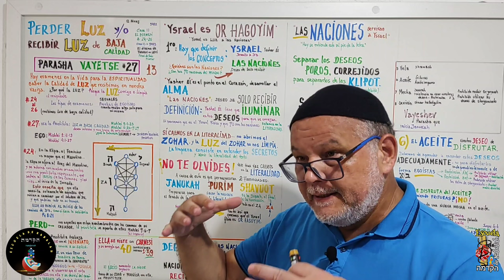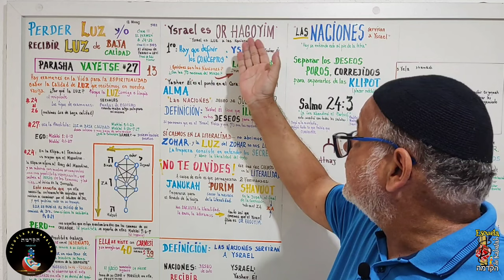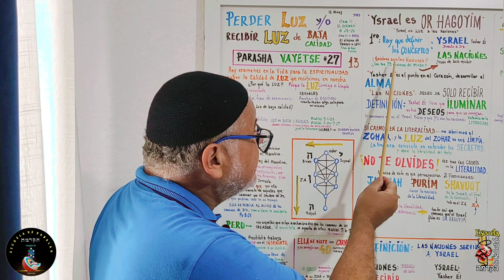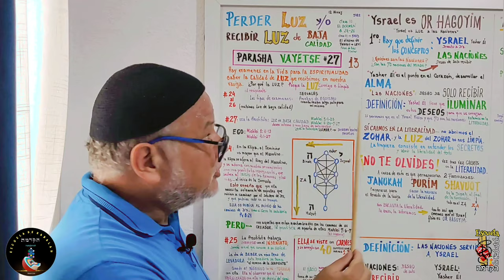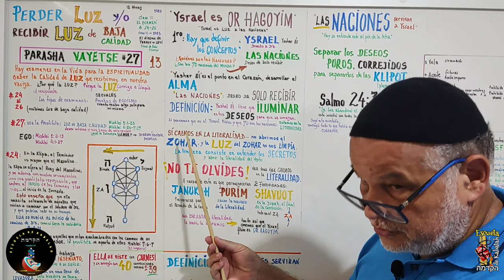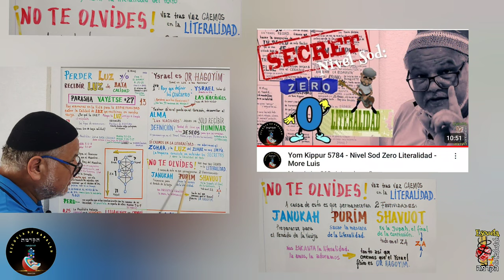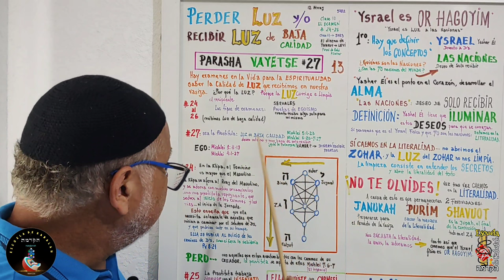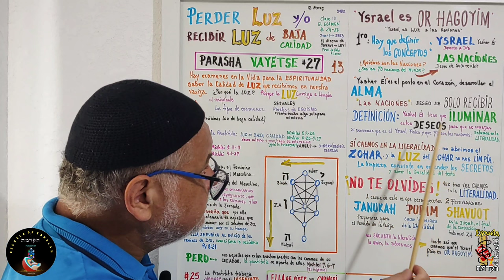Janukah 5784 - 2do día - Atnaj, Ysrael es Or haGoyim - More Luis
En la Festividad de Janukah de este año 5784, Segunda Noche, analizaremos el primer concepto que dice
”YSRAEL ES OR HAGOYIM"
En donde:
✓ Ysrael es "Yasher Él" - Directo a D's - No es referencia al Ysrael Físico ni al Cliché "Am Ysrael".  Todo  aquel que despierta el punto en el Corazón ❤️ y trabaja el desarrollo de su Alma,bpudiendo Corrección al Eterno.
✓ Luz - ES Referencia a la CORRECCIÓN de los Deseos, ya que el Deseo es Luz, y hay que "iluminar"  nuestros deseos para que puedan ser corregidos
✓ Goyim se traduce como Naciones... y Naciones no es referencias a las 70 Naciones ni la idea de ser "Luz a las Naciones".
NACIONES es el Deseo de Solo RECIBIR, son los Deseos no Corregidos, don Deseos que alimentamos con una LUZ de Baja Calidad para disfrutar de un Placer Prohibido.

La traducción de este enunciado en la Kabalah quedaría así:
"Todo aquele que es Directo a D's ( Yasher Él) tiene que ILUMINAR sus Deseos para que se corrijan".

Disfrute la Clase y el desarrollo del concepto desde la Kabalah y el Zohar haKadosh ya que solo 3 Festividades permanecerán el días de la difusión total de la Kabalah, de Mashiaj:
              JANUKAH  -  PURIM  -  SHAVUOT

min 0:40 Primer día de Janukah - ATNAJ
min 2:01 Recepción de la LUZ
          CONCEPTO: YSRAEL ES OR IR HAGOYIM
min 2:14 Or haGoyim
min 3:10 Como Definir el Concepto
min 4:06 Desarrollo del Concepto
min 6:40 Cuidado de no caer en la Literalidad
min 7:26 Perder Or Jasadim
min 7:43 La limpieza de la Vasija
min 8:27 Atnaj, Pausa, Zero Literalidad
min 8:59 TRES FESTIVIDADES que Permanecerán
min 9:22 JANUKAH
min 9:45 PURIM
min 9:59 SHAVUOT
min 10:15 Movimiento en el Zeer Anpin
min 10:24 Matrimonio bajo Jupah
min 10:53 Somos fanáticos por lo literal
min 11:35 Repaso de los Conceptos

✓ Depósito Bancario Internacional:
IBAM:  BR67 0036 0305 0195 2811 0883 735P 1
Banco: Caixa Econômica Federal
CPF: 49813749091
Agência 1952
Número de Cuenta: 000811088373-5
Nombre: Luis Carlos Pires Padilha
Código Swift: CEFXBRSP